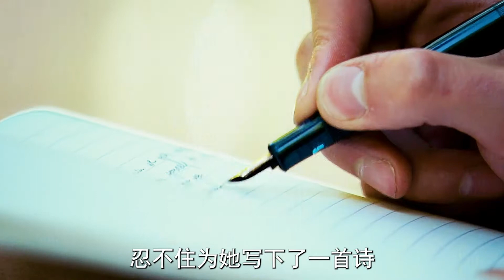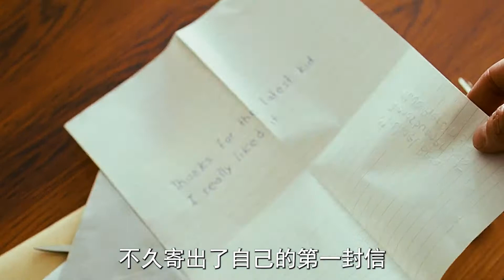硬盤裏珍藏多年的好片，當年不知看了多少遍，重刷回味無窮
電影，影視，解說，朗讀者，劇情，愛情